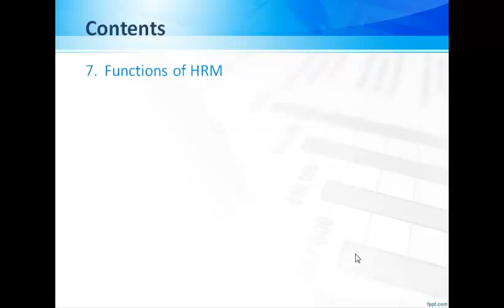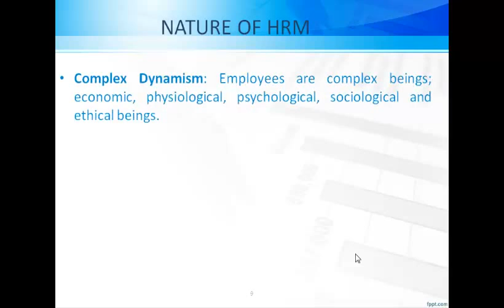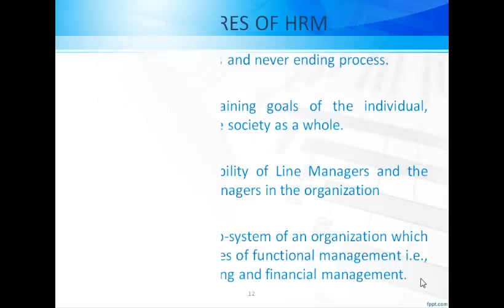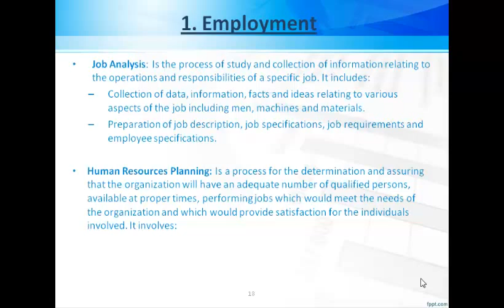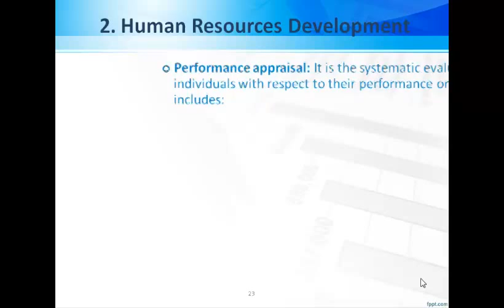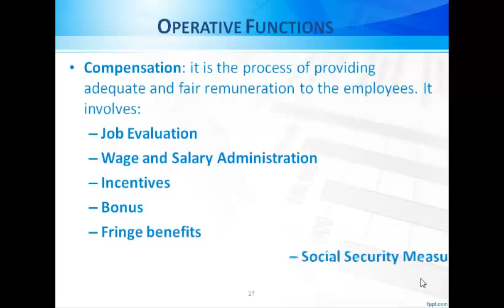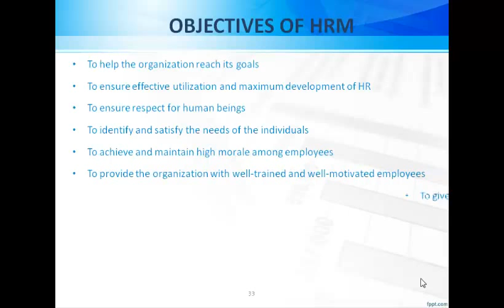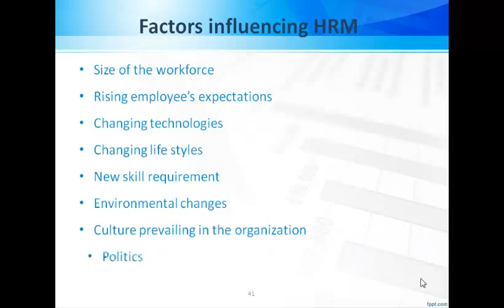Human Resources - Chapter 1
Introduction to Human Resources Management - Chapter 1 covers all the basics of Human Resources. It includes Introduction, Meaning & Definition, What is HRD, Nature of HRM, Scope, Factors influencing HRM, Functions of HRM, Features of HRM, Objectives of HRM, Line & Staff Responsibility, Role of HR Manager, Qualities & Qualification of an HR Manager, HR Manager as a Strategic Partner.

The subsequent chapters related to HRM will be uploaded soon.